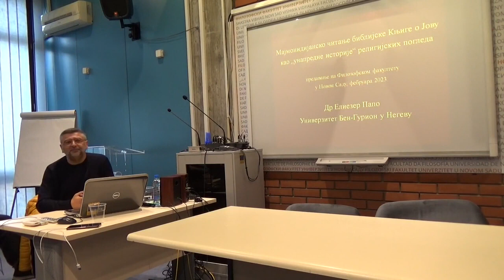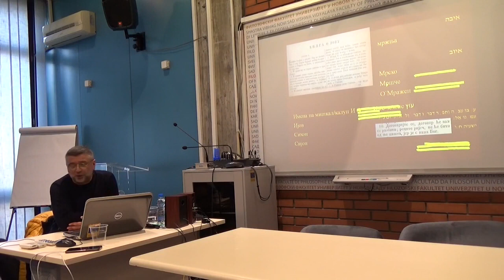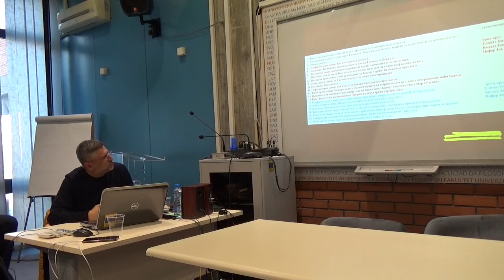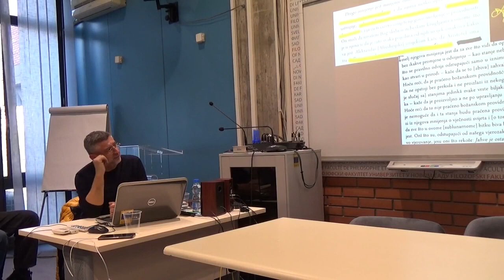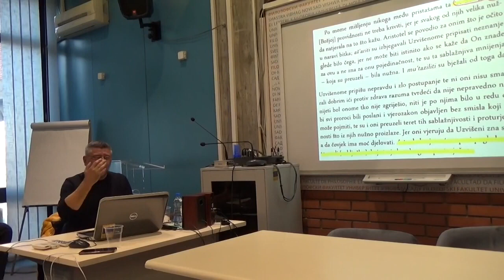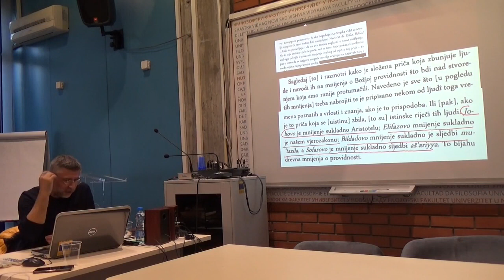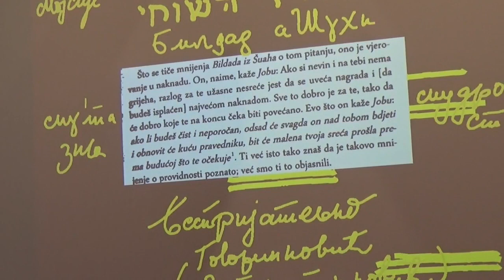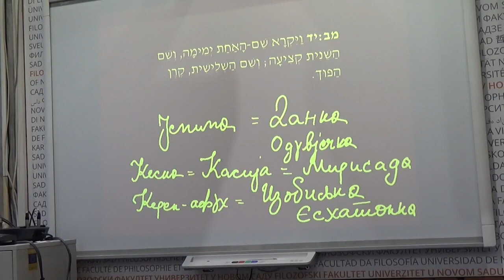(JOB, SOTONA, MOJSIJE, BOŽJA PROVIDNOST, ANĐEO POSREDNIK, GRIJEH, PRAVEDNOST) Legenda Eliezer Papo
SUPER PREDAVANJE O NAVEDENIM I OSTALIM MNOGIM SUPER BIBLIJSKIM TEMAMA SA DIVNOM POZNATOM DUŠOM I LEGENDOM ELIEZEROM PAPOM

Dragi Prijatelji hvala vam unaprijed na gledanju i odvojenom vremenu

Ako vas zanimaju slični videi imate na ovom skromnom kanalu, kao i sve ostale divne sadržaje

Ovdje na dnu imate link od divnog poznatog kanala Dobre Duše i Legende Eliezera Pape

Hvala vam na pažnji